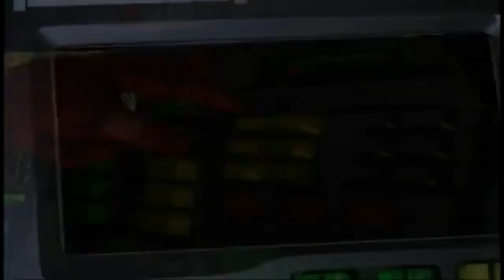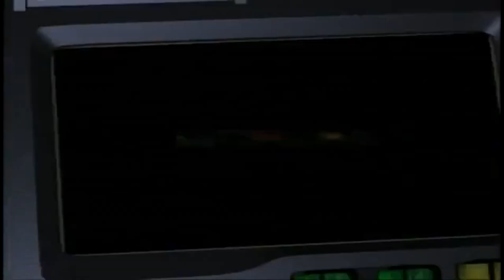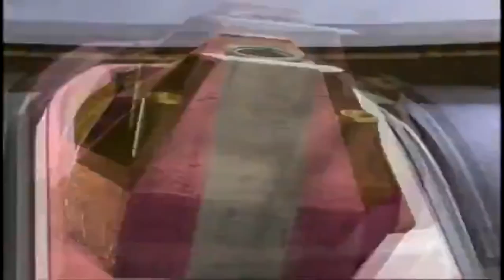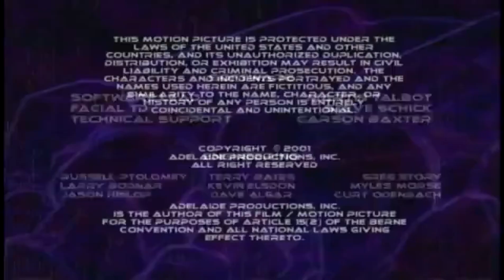HEAVY GEAR: The Animated Series = Ep OO2